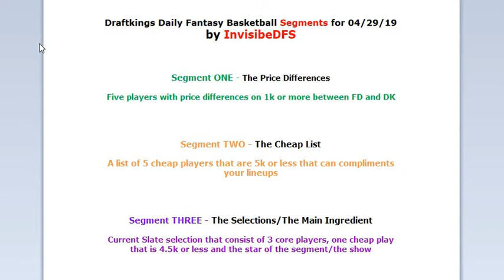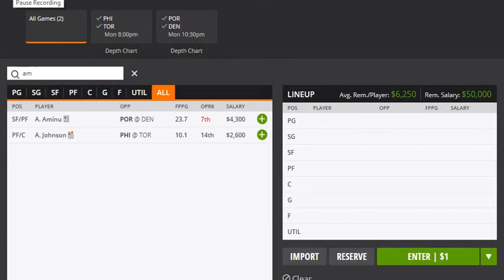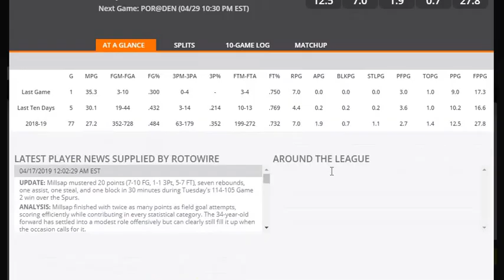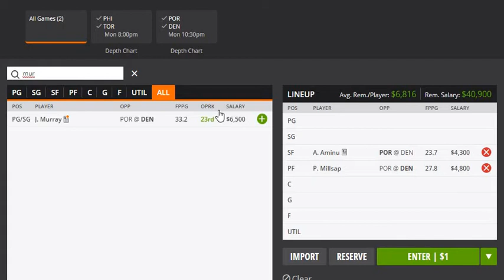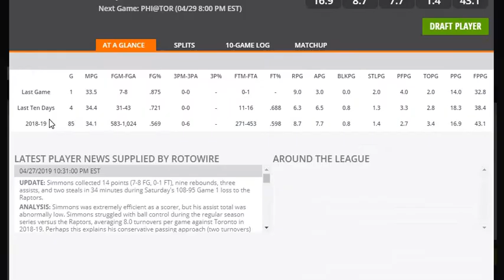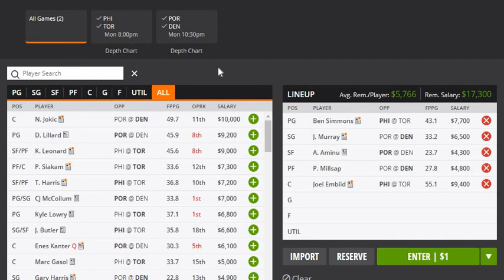Daily Draftkings NBA Playoff Segments Edition for 4/29/19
Draftkings NBA DFS 5 with 3 Core plays, a cheap player, and my star of the night. Play at your own risk, don't spend money you cannot afford to lose. Also, never say, tonight is the night because we never know if our pick will come through. Please be responsible and good luck to all of you. Thank you and let's win some money.